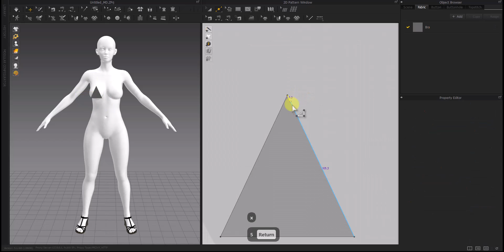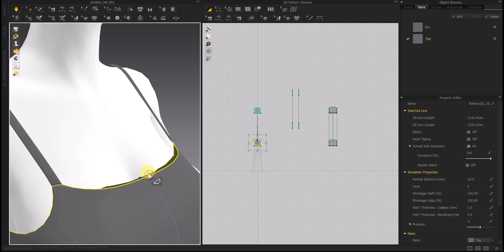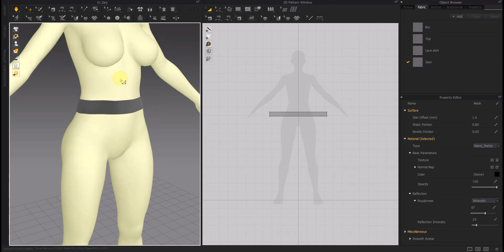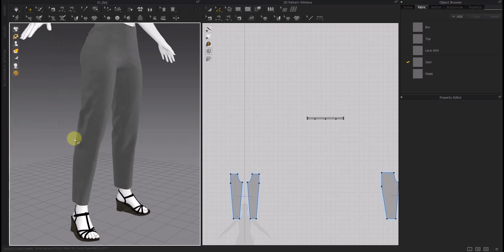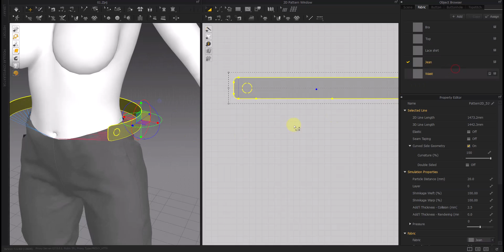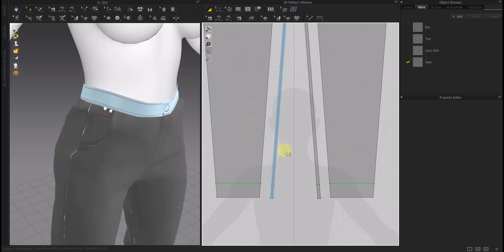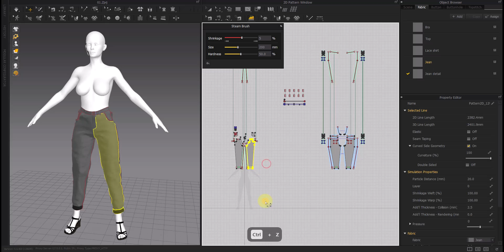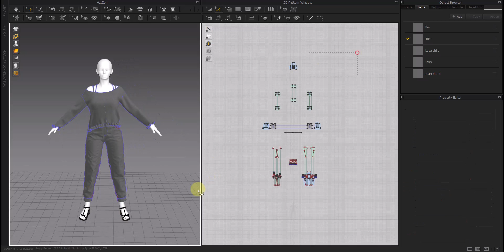Marvelous Designer | How to make the streetwear No.4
Hi guys
In this video, we are going to learn how to make a punk outfit for women in The Marvelous Designer using different tools in the software.

In this video, we're going to learn how to make a punk outfit in Marvelous Designer. We'll be using the 2x-speed and Timelapse features to make the process easier and faster!

If you're looking to learn how to create beautiful designs in Marvelous Designer, then this is the video for you! In this tutorial, we'll be using the 2x_speed and Timelapse features to make the process easier and faster. So, whether you're a beginner or an experienced user, this video is a great way to learn how to make a punk outfit in Marvelous Designer!

If you're a fan of Marvelous Designer, then this video is for you! In this tutorial, we'll show you how to make a punk outfit using Marvelous Designer and customize it to your own specifications.
This outfit includes:
1_ Bra
2_ Tank top
3_ Lace long-sleeved t-shirt
4_ Jeans
Chapters:

0:00 | Intro (Marmoset Toolbag animation)
0:33 | Bra (Basic patterns)
6:30 | Tank top (Basic patterns)
13:00 | Tank top (Details)
15:30 | Lace long-sleeved t-shirt (Basic patterns)
18:30 | Lace long-sleeved t-shirt (Sleeves)
19:40 | Lace long-sleeved t-shirt (Sleeve's ruffles)
26:05 | Lace long-sleeved t-shirt (Adjusting neckline)
26:50 | Lace long-sleeved t-shirt (Waist's ruffles)
28:25 | Jeans (Basic patterns)
43:55 | Jeans (Folds)
44:55 | Jeans (Waist)
51:40 | Jeans (Details)
55:20 | Jeans (Front pockets)
1:00:20 | Jeans (Back pockets)
1:03:15 | Jeans (Making it more realistic)
1:15:35 | Jeans (Waist details)
1:24:00 | Jeans (Make wrinkles)
1:27:50 | Final adjustments
1:40:00 | Outro (Marmoset Toolbag animation)
I hope you enjoy this tutorial.

Parad_o_o_x#7368